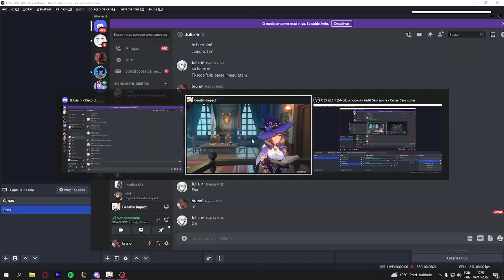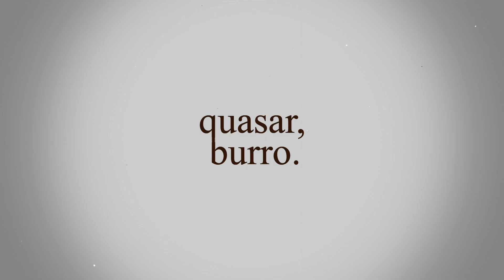eu sou o mais azarado do mundo no genshin impact (receba)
Vídeo completamente diferente do normal mas estou testando ok se gostarem trago mais dessa bombeta e sim eu ja sei joga '-'